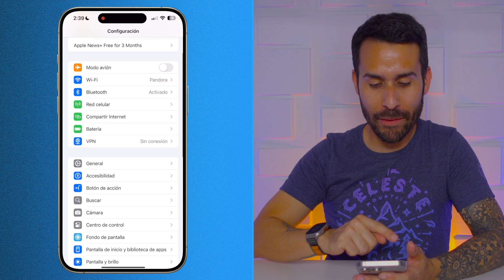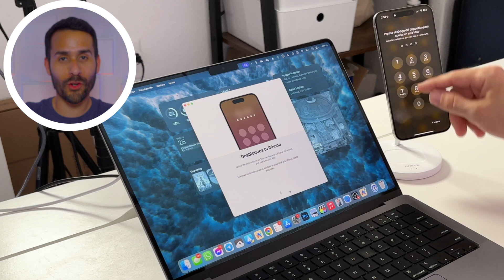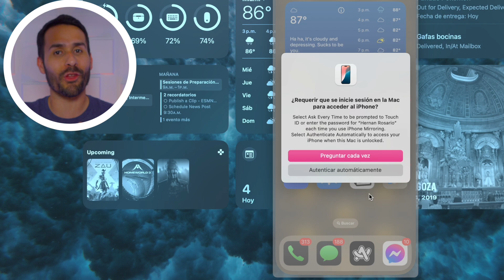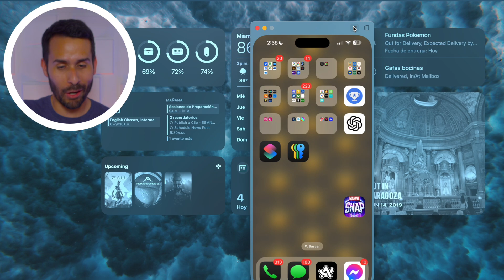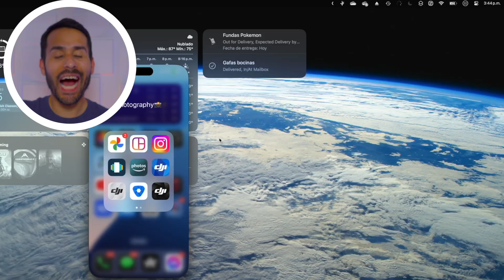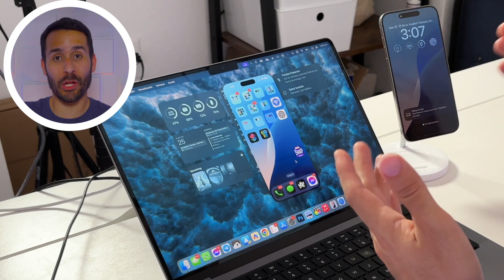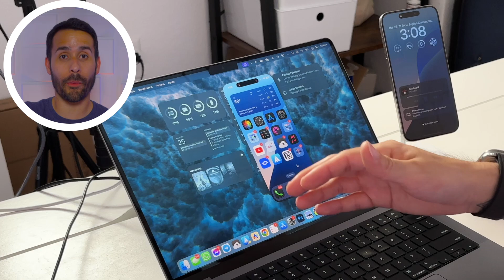Cómo Usar tu iPhone en tu Computadora con macOS Sequoia - iPhone Mirroring con iOS 18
En este video, te mostramos cómo usar tu iPhone en tu computadora con macOS Sequoia. Cubrimos los requisitos, la configuración, y cómo se usa, incluyendo cómo usar el teclado, gestos y botones. También discutimos las limitaciones de esta increíble función de iPhone Mirroring para macOS 15.

0:00 - Intro
0:27 - Requisitos
0:54 - Configuración
3:24 - Cómo se Usa
3:46 - Usar Teclado
4:05 - Gestos y Botones
5:07 - Limitaciones
5:34 - Notificaciones
5:54 - Aplicaciones con Face ID
6:25 - Comandos de Teclado
6:53 - Seguridad
7:06 - ¿Para qué Sirve?
7:50 - Isla Dinámica
8:17 - Pasar Archivos